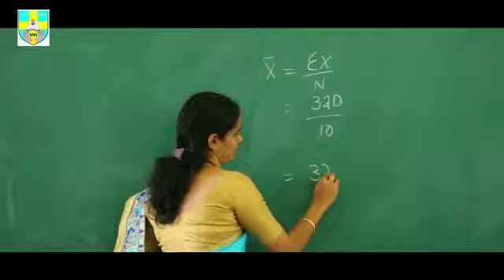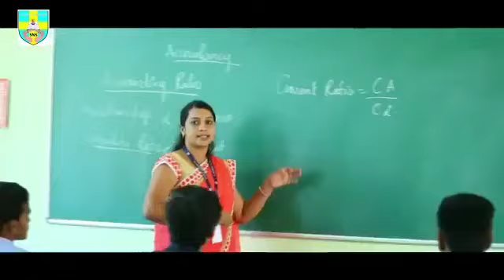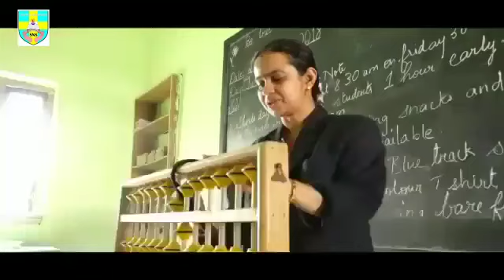St. Norbert school Koppa promo video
Copyright from the same